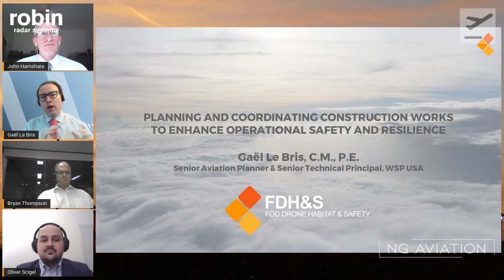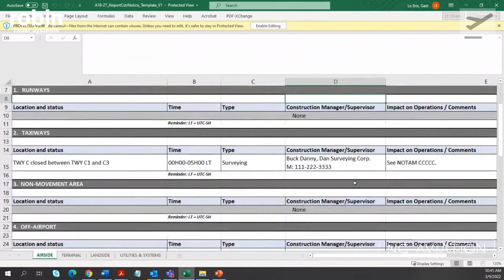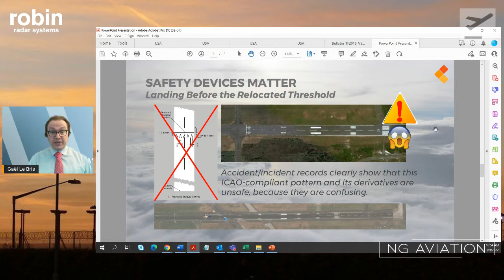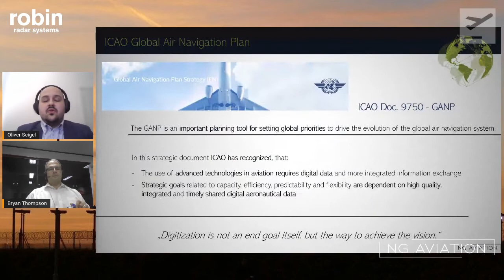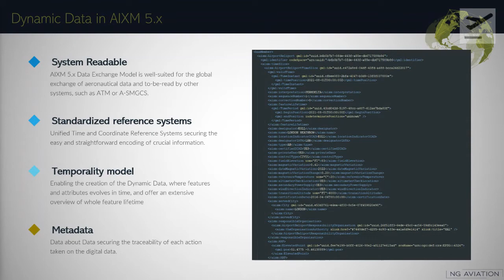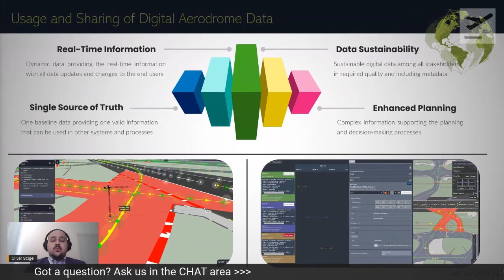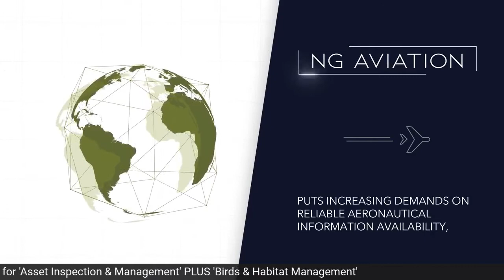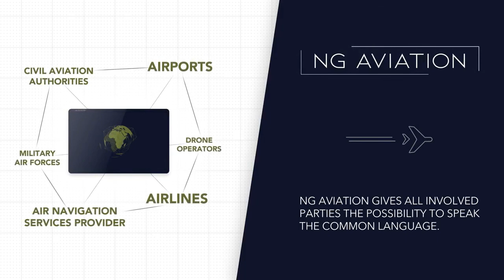Works Management - FDH&S session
FDH&S Works Management session, chaired by John Hamshare with presentations from Gael Le Bris, Senior Aviation Planner for WSP, and Bryan Thompson, Executive Director, Neom Airports, Project NEOM with
Oliver Scigel, Lead AIM & Data Specialist from NG Aviation.

When it comes to identifying threats and hazards, FOD, drones, and wildlife all feature highly on the checklist. For every civil and military aerodrome, aircraft operator, and regulator, safety and security are of paramount concern.

As the risks and hazards emerge and evolve, the industry has to adapt & advance its responses and pre-empt future hazards. The experiences of other airports help us learn how to apply best practices in terms of procedures, technology, and efficiency in order to continually evaluate and contain the threats and hazards of the future.

The FDH&S series uses the most compelling case studies to explore the potential impact of these risks and how to stretch budgets by increasing efficiency.

First broadcast March 9th 2022.